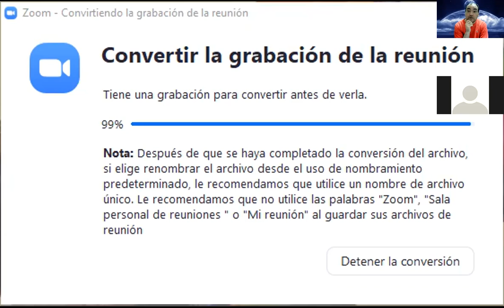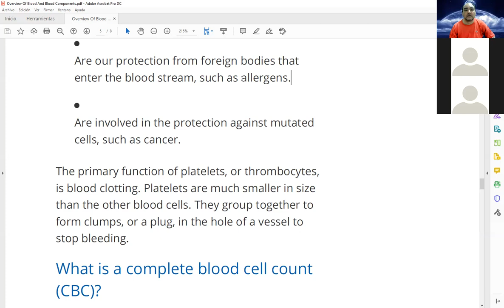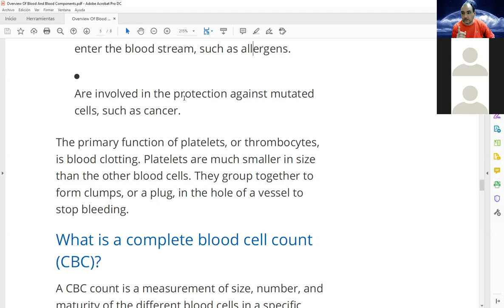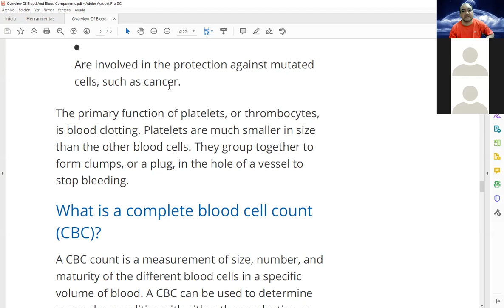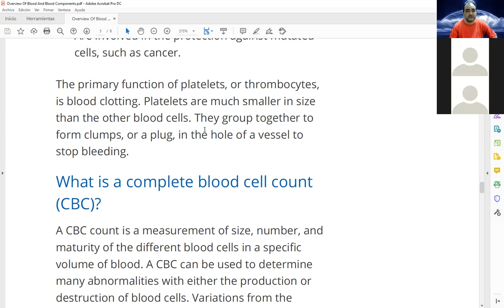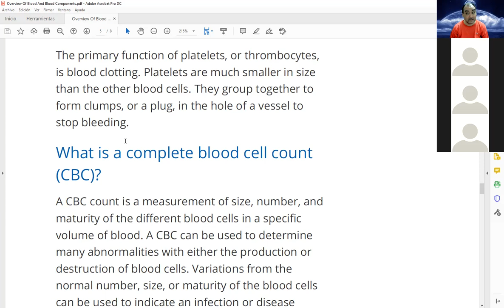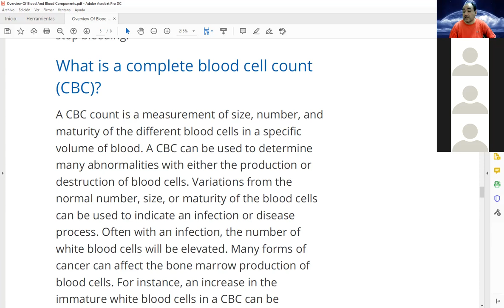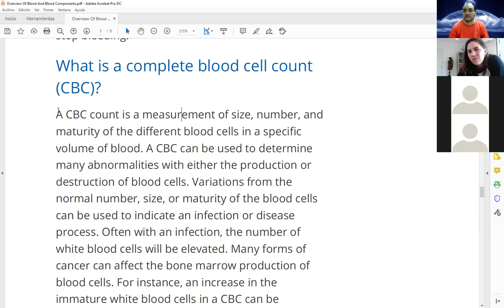Clase de Inglés Técnico de 1er Año 2do Cuatrimestre (TM) de Laboratorio del 25/10/2021 (parte 2)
Clase de Inglés Técnico de 1er Año 2do Cuatrimestre (turno mañana) de Laboratorio del día lunes 25/10/2021 (parte 2 de 2)